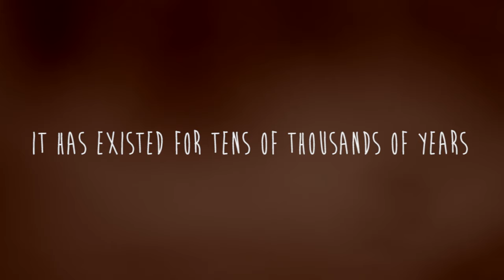Aboriginal Kinship Presentation: Welcome and Acknowledgement